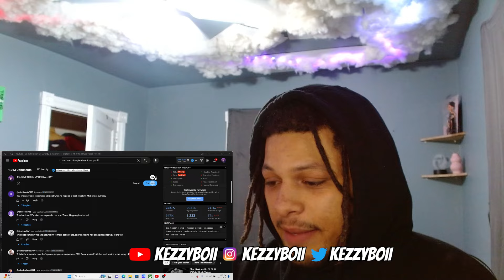DEFINITELY SMOKE- That Mexican OT, Curren$y, & K3vlar Deon - September 8th (REACTION)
@thatmexicanot thatmexicanot mexicanot curren$y